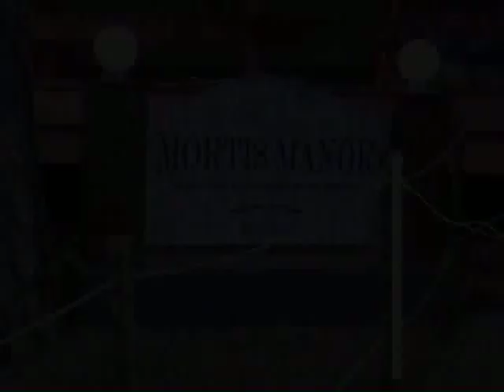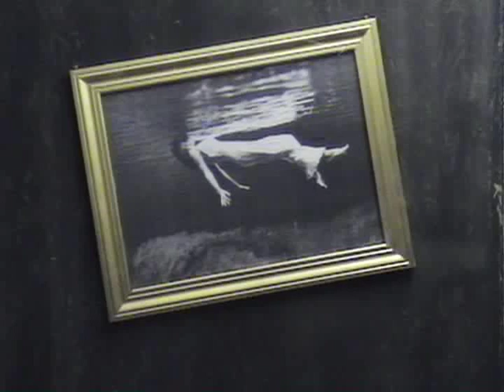Mortis Manor - The Building '05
Dr. Mortis House Of Horrors - www. drmortis.com - Grass Valley Host Lions Club sponsors the Halloween Haunted House. Populated by drama club members from the local high school.